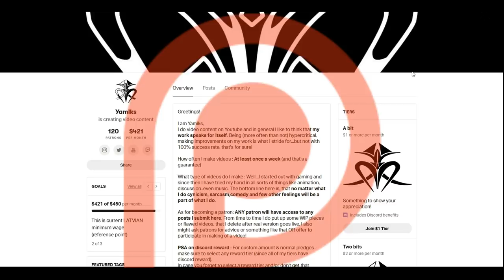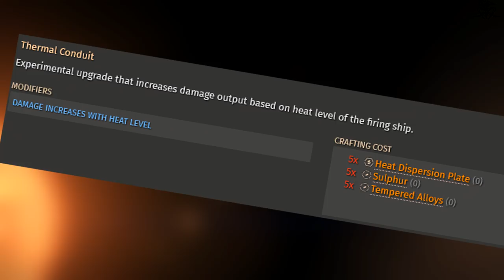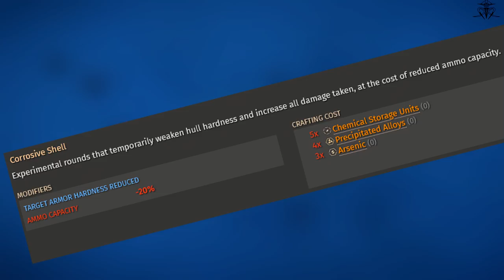BEST to WORST : GOOD weapon engineering tier (Phasing, Efficient, Double shot,Overcharged)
The good upgrade tier. These are the best...aside from a few UNIQUE exceptions.
The GOOD tier of engineering upgrades, while not the BEST , still very nice choice for those who search for upgrades. Phasing lasers,efficient beams, double shot frag cannons and overcharged guns, all this and more!